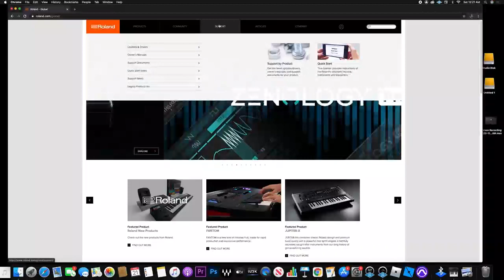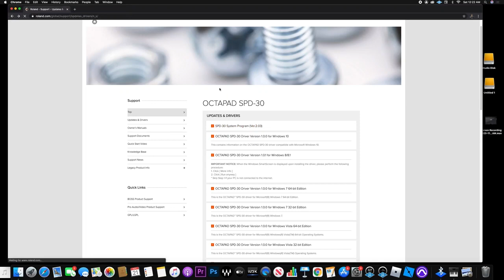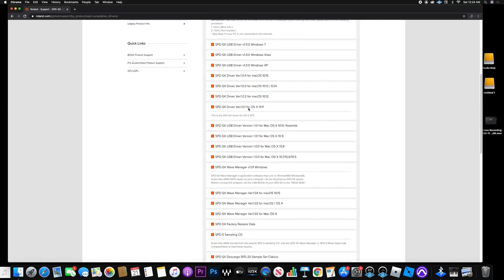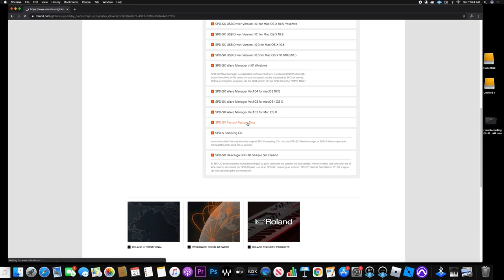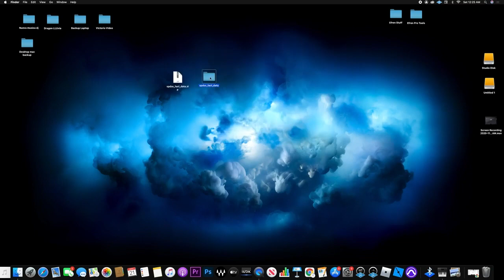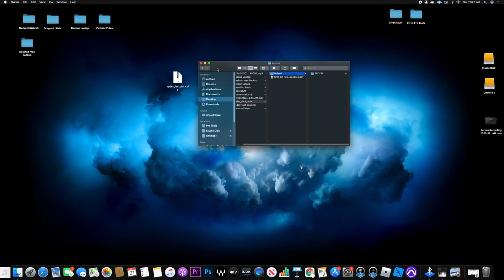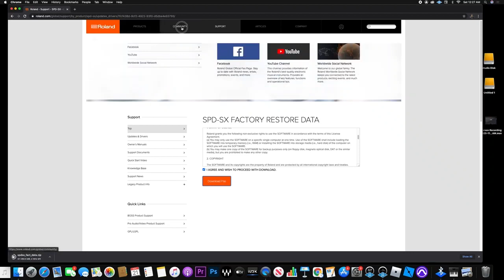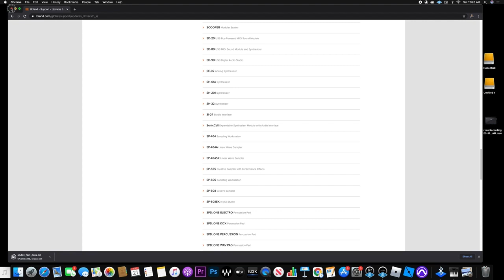COMO RESTAURAR LOS SONIDO ORIGINALES DE FABRICA EN TU ROLAND SPD SX 🔥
DESCARGA LOS KITS PARA ROLAND SPD SX
DESCARGALOS EN FORMATO WAV.